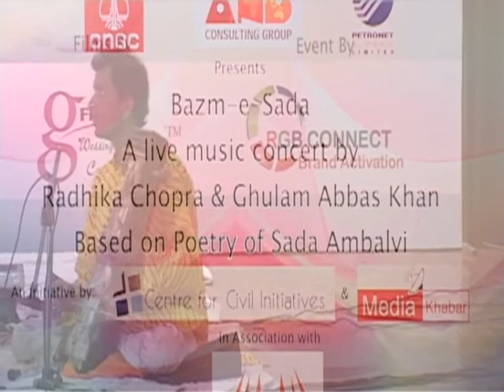Gaud Malhar Punjabi Sufi Bandish Islamic Centre On 14-4-2013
Composed and sung by Ghulam Abbas Khan